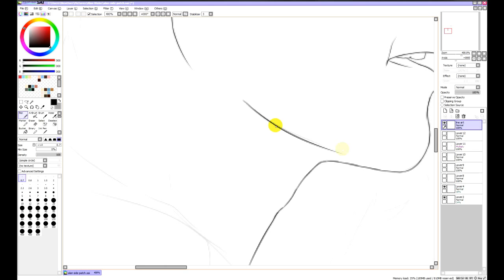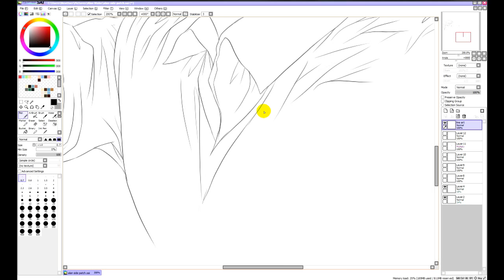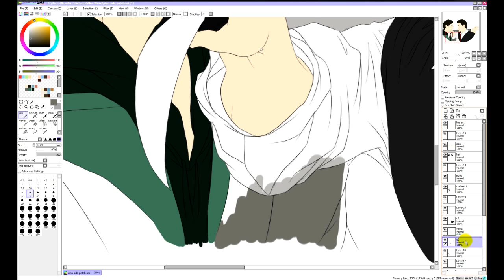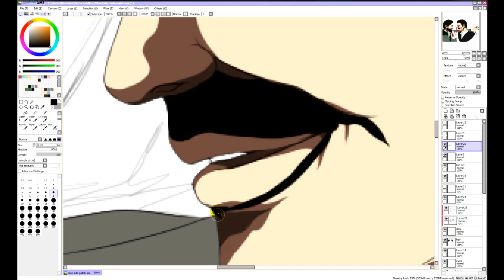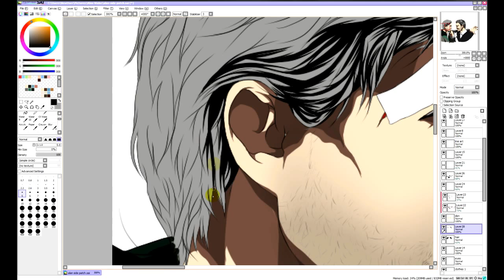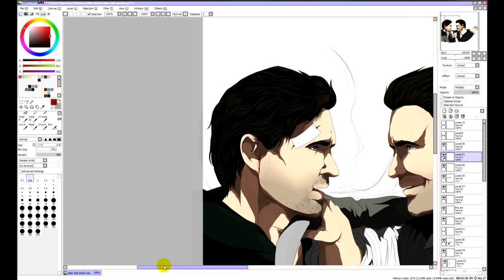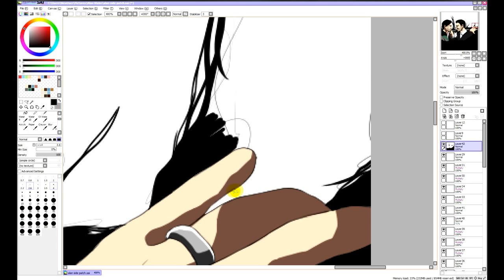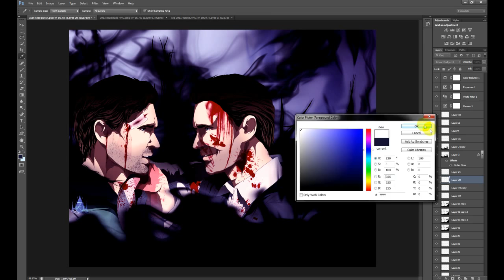Alan Wake SPEED DRAWING Ft. Mr. Scratch [HD]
Software Used: Easy Paint Tool SAI & Adobe Photoshop CS6
Time Taken (heehee): 8 hours.

Alan Wake tormented by Mr. Scratch. "you know... I'm gonna get ya"